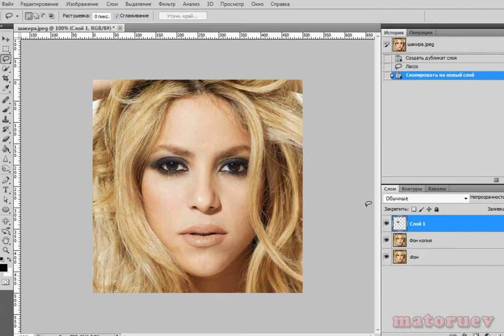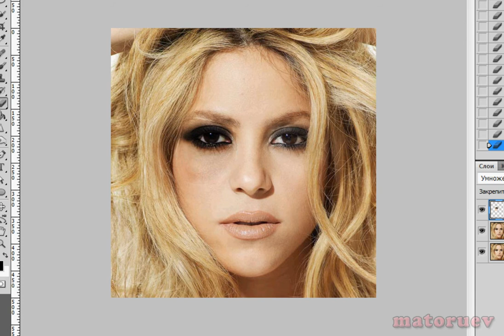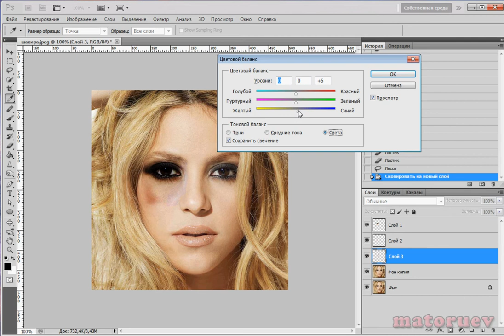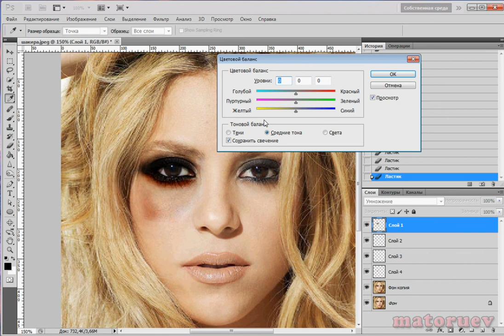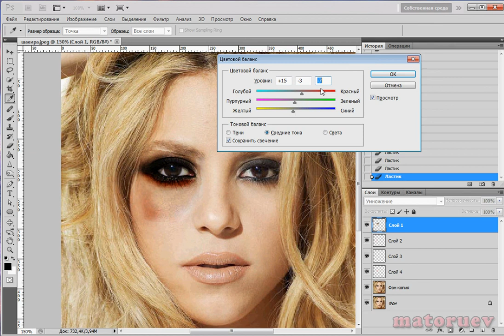Как поставить фингал под глазом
Рисуем натуральный фингал в фотошопе.